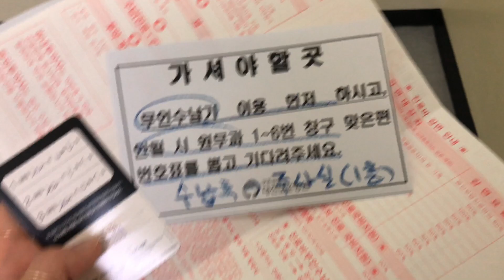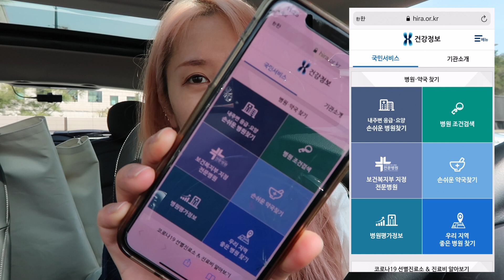eng) 가다실 9가 가격 인상⬆️ 자궁경부암 예방 접종 후기, 인유두종바이러스 백신 저렴하게 맞는 법💉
건강보험심사평가원